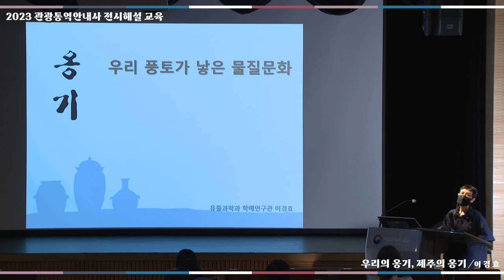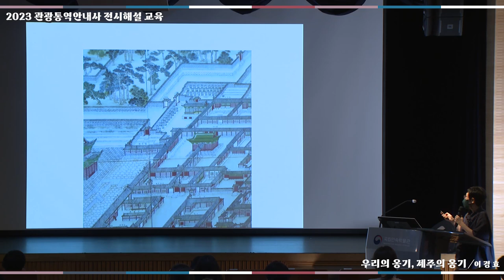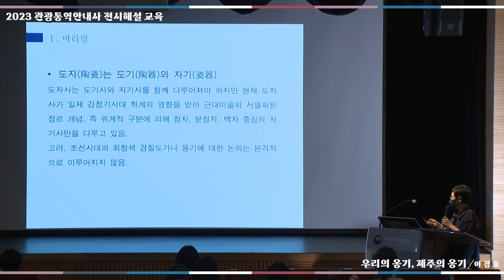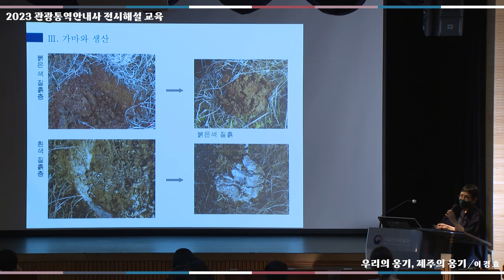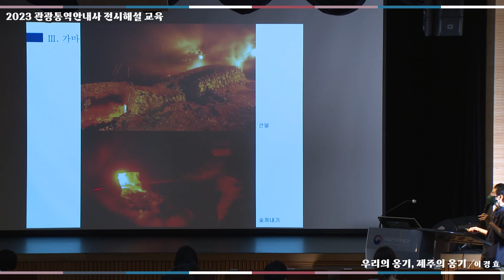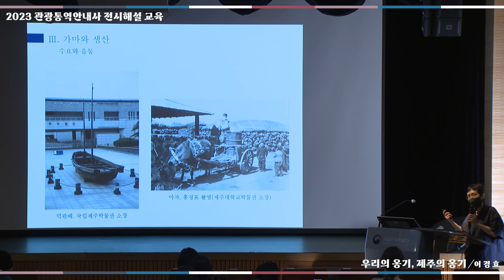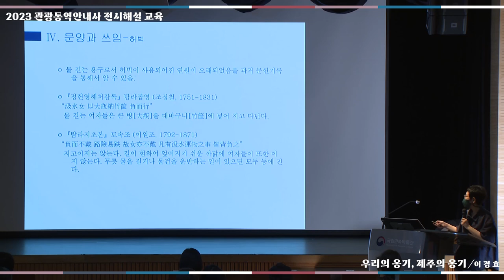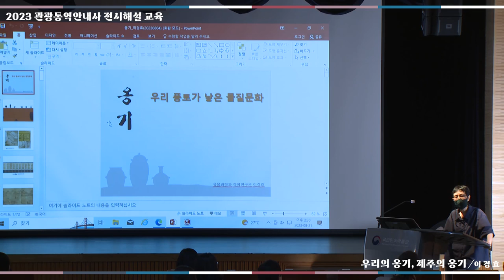[2023 하반기 관광통역안내사 전시해설 교육] '우리의 옹기, 제주의 옹기' - 이경효 편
국립민속박물관은 관광통역안내사 및 외국인 대상 관광 관련 종사자에게 전시해설 강좌를 마련하였습니다. 본 강좌는 우리 민속문화에 대한 올바른 이해와 업무의 전문성 강화에 많은 도움이 될 것입니다.

교육주제 : 우리의 옹기, 제주의 옹기
교육강사 : 이경효 (국립민속박물관 학예연구사)